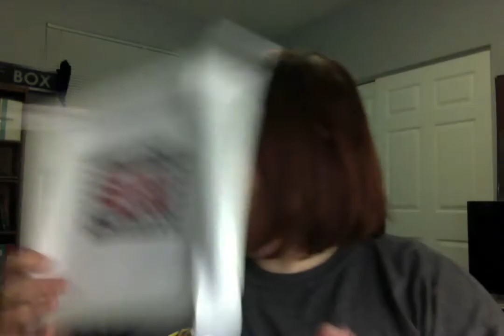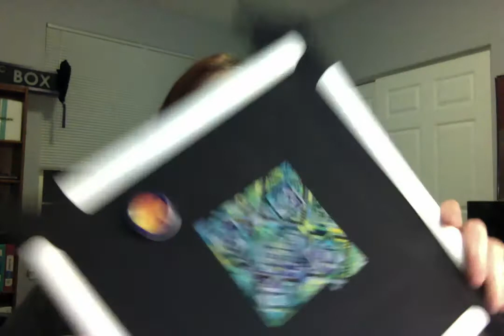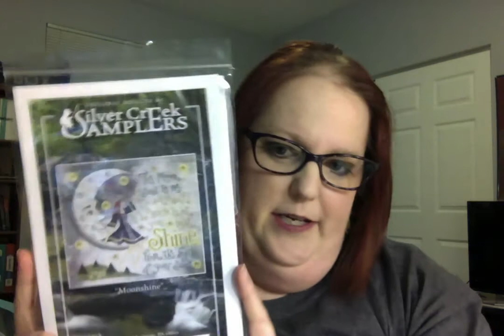Flosstube #9, Knitting #2 Catching Up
Still here. Still essential. Still stitching (not as much as I'd like but catching up). Hope you are all safe and healthy!

Wow, for a short video, there are a lot of links!

Temperature SAL—The Enablers (in addition, they also have a The Office SAL going right now)

Supplies:
Yarn for scarf is Lion Brand Heartland in Isle Royale

123stitch is my go-to for supplies right now, and where I got the fabrics and floss mentioned this week

Tiny Modernist’s “Unicorn Tapestry” and Silver Creek Samplers’ “Moonshine” were both Nashville Market exclusives…check with your LNS or online for vendors who may have attended and can order it for you.

Likes, comments, and subscribes keep me going… I like it when people say hi!

Carrie ☺